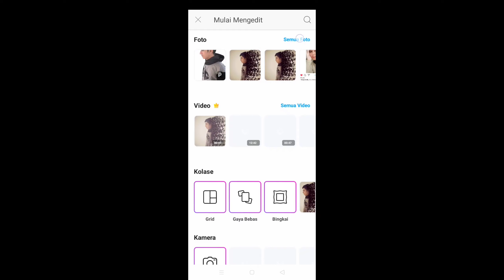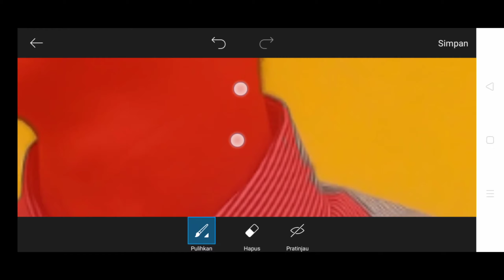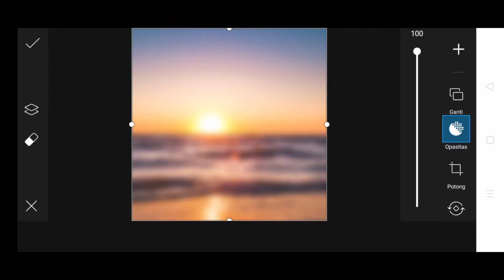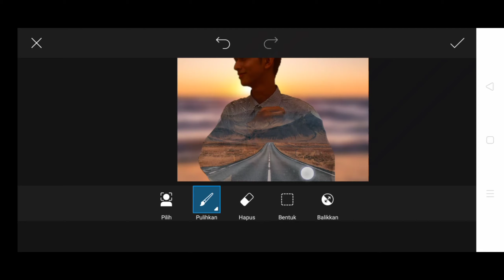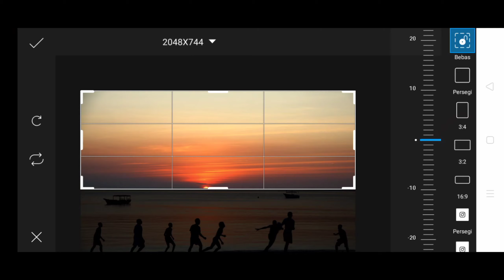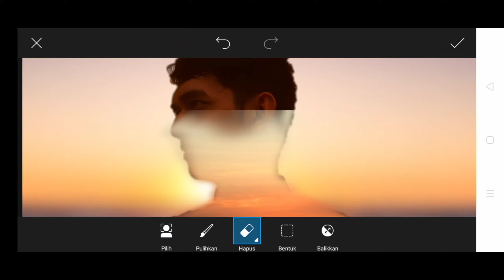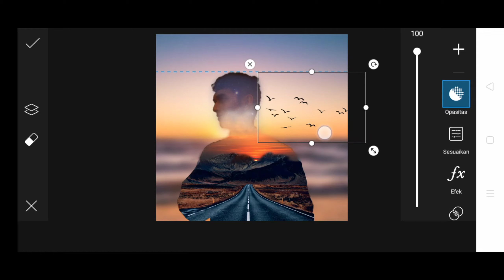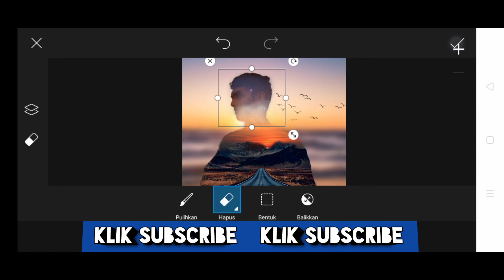picsart editing photo terbaru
Bissmillahirahmanirahim

Assalamualaikum wr.wb...
Selamat datang kembali kawan-kawan di channel EDIT HITS. Sebelumnya saya mau mengucapkan terima kasih kepada kalian semua yang telah menonton video ini, saya harap video ini dapat memberikan manfaat dan inspirasi cara mengedit foto menggunakan aplikasi picsart. Edit foto kali ini yaitu cara picsart editing photo. Terima kasih sebelumnya. Wassalamualaikum wr.wb.

picsart photo editing app for pc
picsart photo editing all png
picsart editing photo boy
picsart photo editing background hd images